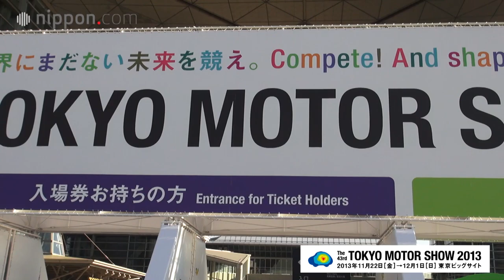Eco-Cars and Sports Cars Among the Highlights at the Tokyo Motor Show | nippon.com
The Tokyo Motor Show, the Japanese automobile industry's biennial extravaganza, took place at Tokyo Big Sight from November 20 this year. Among the numerous world premieres was an impressive lineup of sports cars and eco-friendly cars loaded with the latest technology.